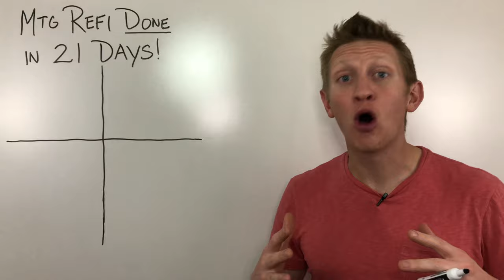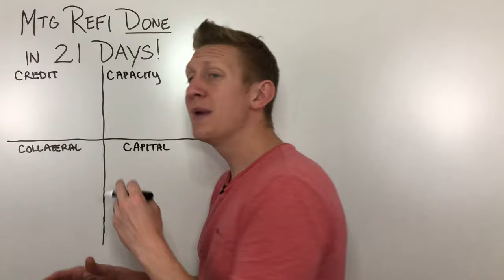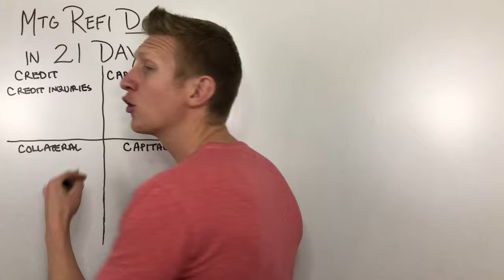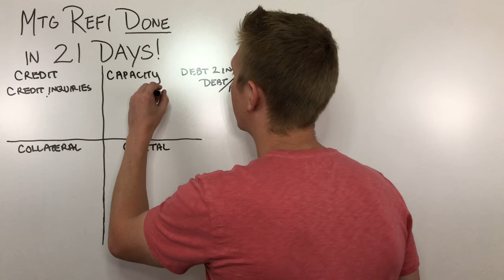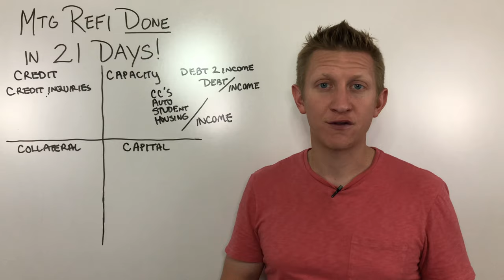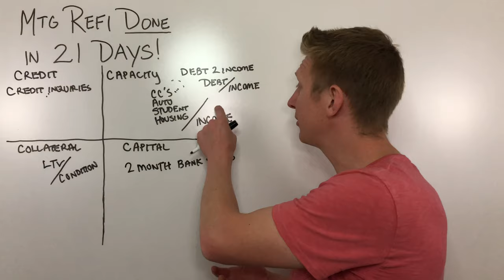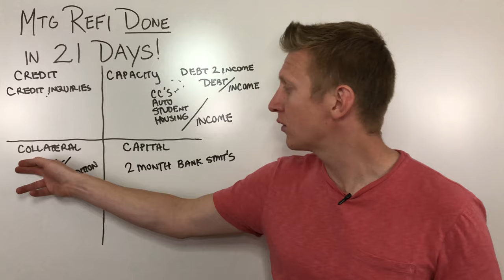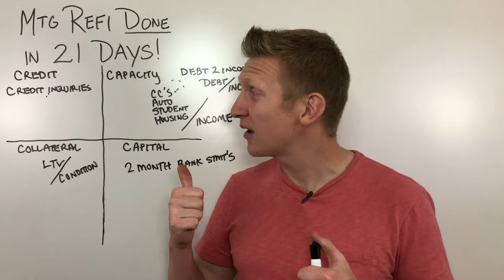How to Get a Mortgage Loan FAST in 2020!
Most people think that the process to get a mortgage loan is complicated and stressful. But it doesn't have to be this way. I just refinanced my mortgage and it took EXACTLY 21 days to get from the application submission to the day the mortgage was funded, and that INCLUDES the 3 day right of rescission period where nothing happens on the loan at the end.

The mortgage process can be very uneventful and low-stress IF you know what the lender wants and how to mitigate risk in the transaction. As I have mentioned in previous videos, lenders are considered with 4 specific areas of potential risk in a mortgage application:

CREDIT
CAPACITY
COLLATERAL
CAPITAL

Here is how I did, and you as well can do, to reduce stress in the mortgage application AND to get as much upfront documentation completed as possible:

CREDIT
Mortgage lenders in every type of transaction will pull what is called a tri-merge credit report where the lender gets a credit report from each of the 3 credit reporting agencies. One of the big things they look for is recent credit inquiries which are an indicator that new debt may have been recently established that is not included on the credit report.

RECOMMENDATION: Do not apply for any new types of credit, including credit cards, in the 3-4 months PRIOR TO applying for a mortgage.  If you DO have recent credit inquiries, create a signed and dated letter of explanation (AKA blank piece of paper) and note down each credit inquiry and whether or not it resulted in a new credit account or a pending application for debt. If there are really recent new accounts, you should have a ready a most recent statement for that account to provide to the lender.

CAPACITY
The mortgage lender will require income documentation to support how much income you note on the application, for a job you have for a company, you will need to provide the last 30 days of paystubs from your job and the last 2 years W-2's. IF you are self-employed, you will need to provide your personal federal income tax returns for the past 2 years, possibly your last 2 years of business tax returns IF APPLICABLE, and maybe even a Year-to-Date Profit & Loss Statement and Balance Sheet depending on the lender. Also, your mortgage lender will also need to complete a verification of employment by calling your employer and confirming you still work there.

RECOMMENDATION: Have ALL income documents ready PRIOR TO applying for a mortgage loan and also know the phone number for your employer so that they can complete the verification of your employment promptly.

COLLATERAL
The mortgage lender is considered with two primary considerations when it comes to the collateral property: Value and Condition. They will have a walk-in appraisal report completed by a licensed appraiser to validate both of these items and they will be looking for potential Health & Safety violations that need to be resolved BEFORE approving the application, such as making sure the water heater is double strapped and there is a CO2 detector in the property if required by local law.

RECOMMENDATION: Fixing these potential issues BEFORE applying for a mortgage will save time and prevent headaches.

CAPITAL
In a mortgage application, a mortgage lender needs to know that the money being used for a down-payment on a property and/or closing costs is not borrowed for somebody else or if it IS borrowed, they will need to debt-service for it in the debt to income ratio. Mortgage lenders will request the most recent 2 month bank statements to validate for any potential mortgage loans.

RECOMMENDATION: Open a high-yield savings account with an online bank such as Synchrony Bank or CIT Bank and let the money being used for closing costs or the down payment sit in the account for at least 2 months so that when you apply you can provide two bank statements to the mortgage lender with just interest accrued. A regular bank statement will have a significant amount of deposits and withdrawals that would need to be scrutinized for red flags such as abnormally large deposits or potential deductions that could be loans.

My name is JOE and I am just your AVERAGE JOE ON MONEY. This channel talks about ALL THINGS personal finance that help people like YOU and I, the Average Joe, learn the fundamental principles of money and win with our finances. Whether it is learning how to budget, saving money for retirement, investing, paying off debt, and all things in between, I have you covered here on the Average Joe on Money YouTube channel.